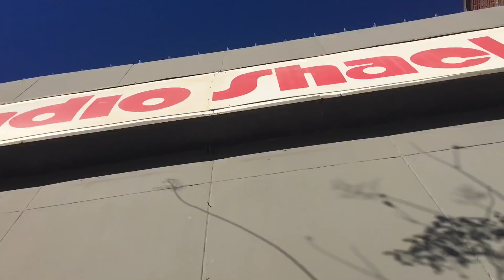WE BROKE INTO HAWKINS LAB / stranger things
Today we took a tour of Hawkins, Indiana. (Aka Atlanta, Georgia)

Hawkins Middle School: 115 S Lee St. Stockholm, GA